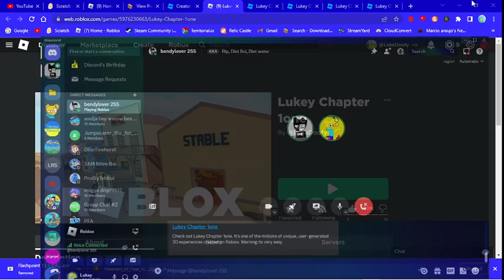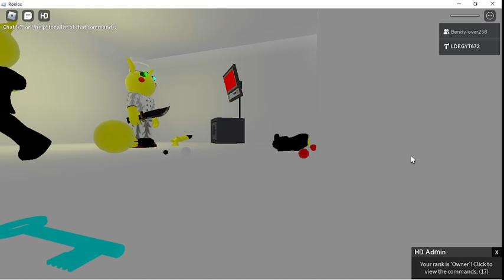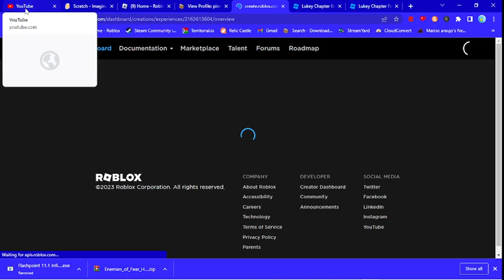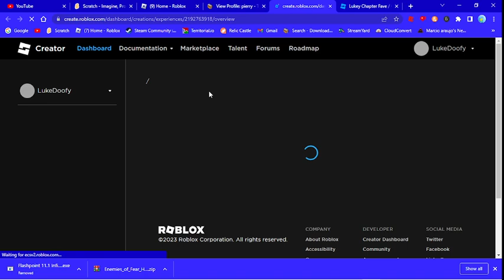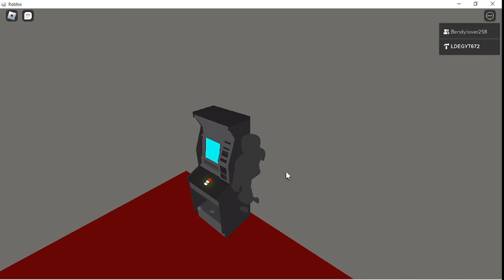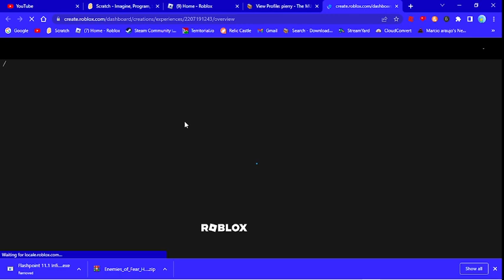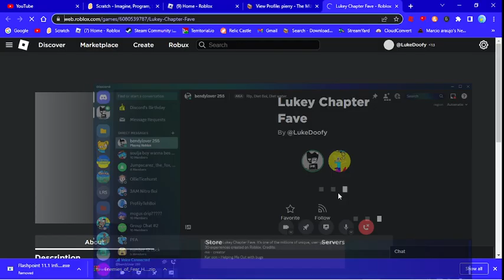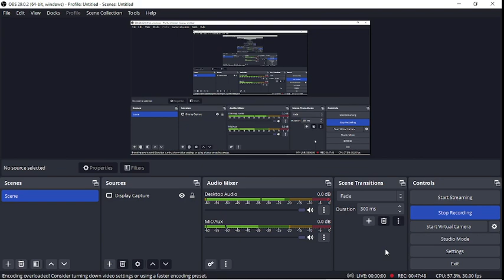Me and my friend play my very old piggy knockoff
also that thumbnail is also a leak of my new V4 self. (2 things about it. 1, i moved it to Nitro Supreme instead of SMVC. 2, the thumbnail is just a frame of one of the specials.)